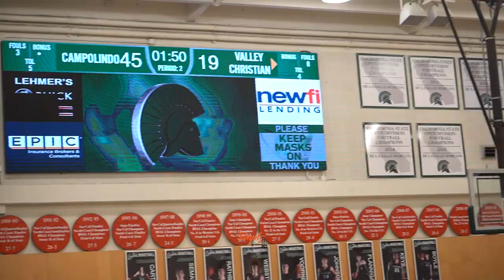Campolindo vs Valley Christian | The Cougars Show NO MERCY at MLK Showcase! Ft. Aidan Mahaney